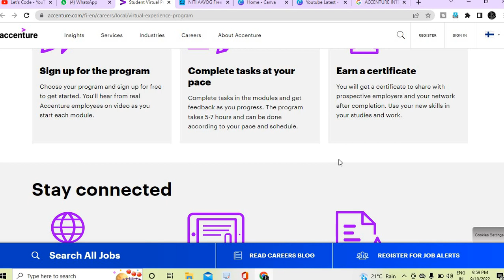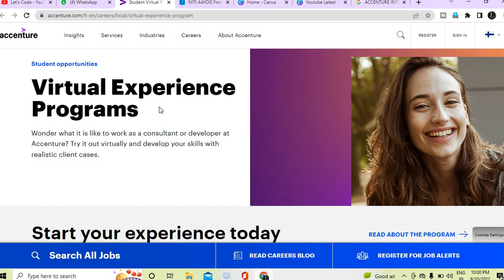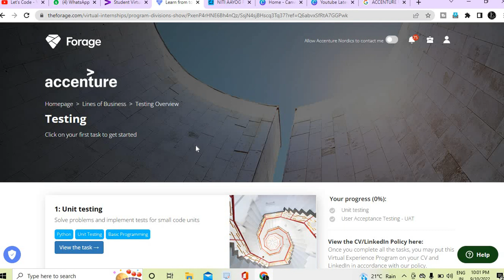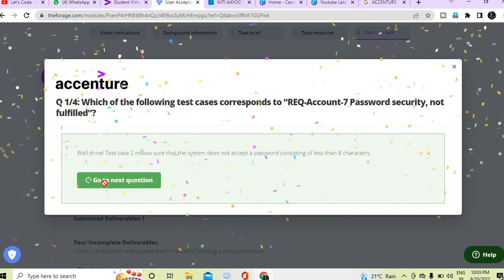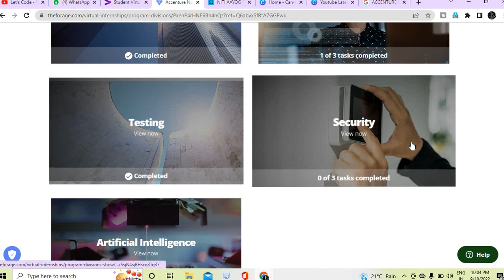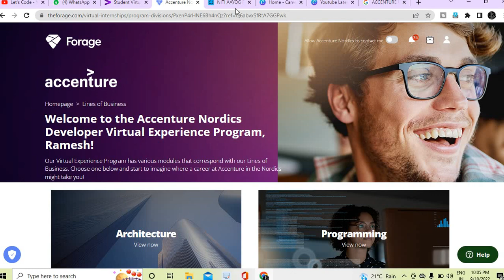Accenture Internship | Accenture Developer Program Free Virtual Internship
✨ Topics Covered ✨
accenture internship
 accenture summer internship
 internship at accenture india
 internship at accenture
 accenture internship india
 accenture india internship
 accenture india summer internship
 accenture internship salary
 accenture internship application
 internship in accenture india
 accenture summer internship india
 summer internship in accenture
 internship in accenture mumbai
insidesherpa virtual internship accenture answer
accenture internship 2020
accenture developers program
free accenture internship certificate
how to enroll accenture internship
how to get accenture internship
how to register accenture internship
marketing intern at deloitte
ibm associate system engineer
engineering campus challenge
deloitte recruitment drive
accenture careers
abode internship
freshers jobs 2022 batch
vimeo internship
vimeo intern 2021
cadence internship
cadence internship 2021
summer internship 2021
summer internship
internship for college student
internship for mba
internship for mca
internship for mcom
internship for bba
internship for engineering
engineering internship
internship for 2022
internship for 2021
government internship
niti aayog free internship
work from home internship 2021
how to get internship in india
niti internship
free internship with certificate
summer interns of 2021
jobs updates
amazon flex
amazon
paytm
naukri
philips internship
philips internship bangalore
free internship in lockdown
free internship in india
job opportunities in india
jobs after lockdown
philips company job
tesla internship, tesla internship salary
tesla internships summer 2021,
tesla internship acceptance rate
Lets Code
jobs updates
✨ Hashtags ✨
Thanks & Regards🙏:
Ramesh & Jigyashu